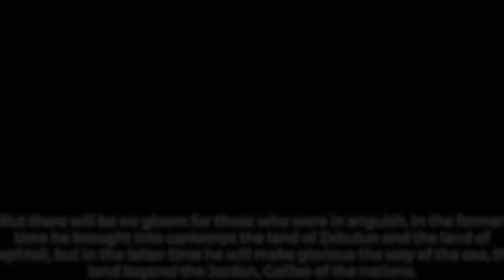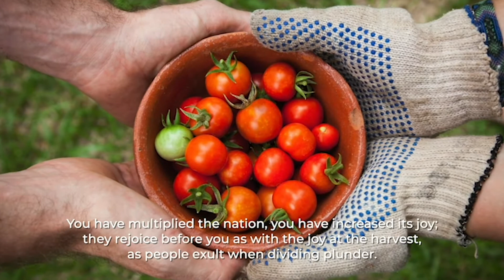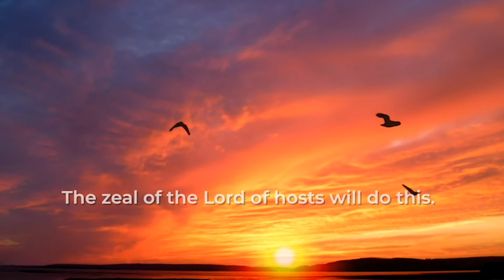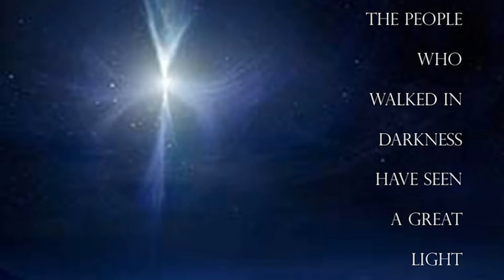Mt. View Worship Service for December 27, 2020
Enjoy a special service from the Mountain Sky Conference.